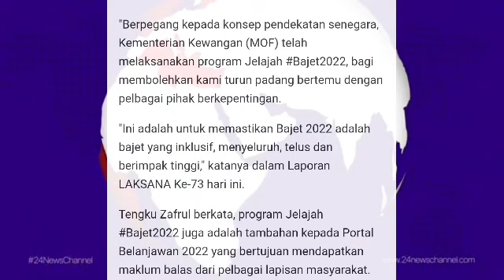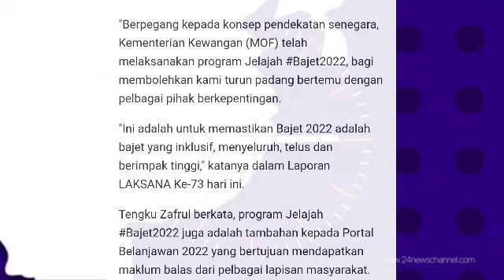BERITA BAIK UNTUK RAKYAT // BELANJAWAN 2022 DAN BAJET 2022 // SAH DARIPADA ZAFRUL